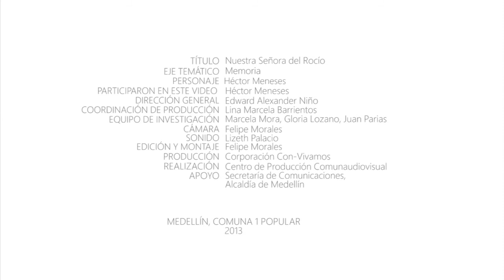63 nuestra señora del rocio